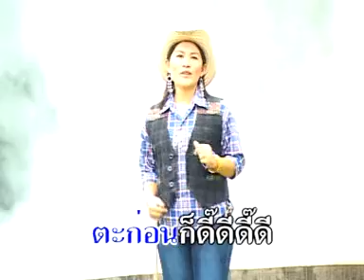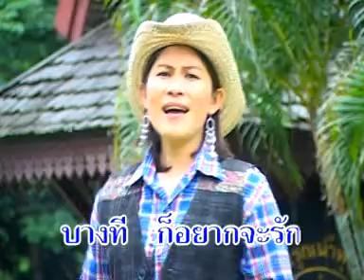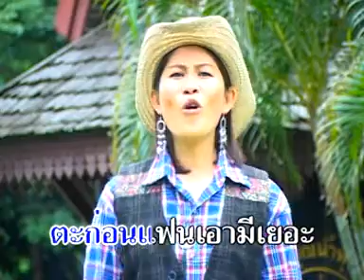เลิกละ - บุษบา ล้านนา [ Official MV ]